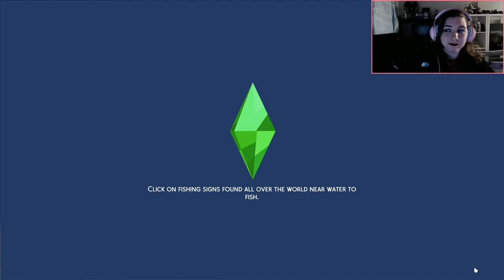JACKSON RUSSO TERRIBLE GUY; TRYING TO HAVE THE MOST PLEASANT COLLEGE EXPERIENCE (EP2)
Can Jackson find happiness in both of the Pleasant twins? Well. he found something.

or in game *